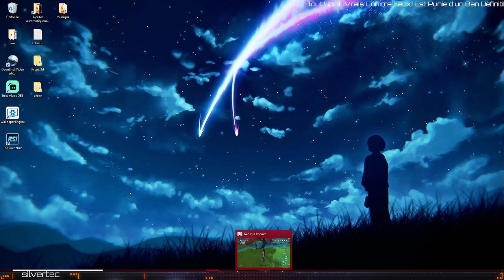Genshin Impact - Le Voyage Vers Inazuma !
L'histoire suit le Voyageur, qui a parcouru d'innombrables mondes avec son frère jumeau avant de se séparer à Teyvat. Le Voyageur part à la recherche du frère perdu avec leur compagnon Paimon et s'implique dans les affaires des nations de Teyvat.